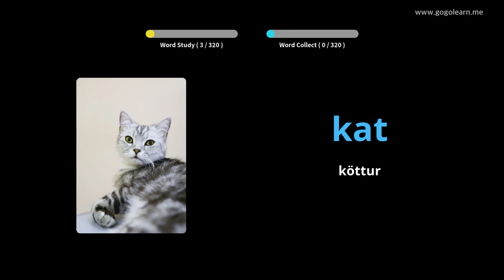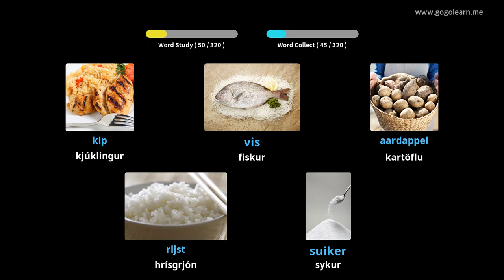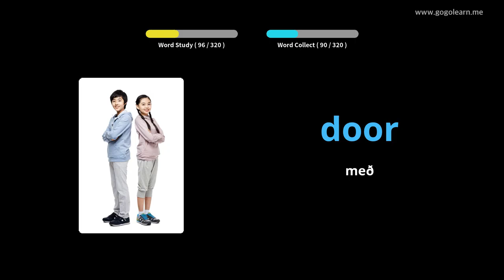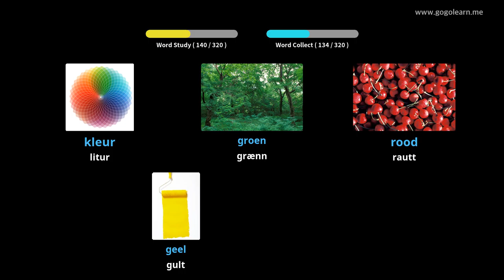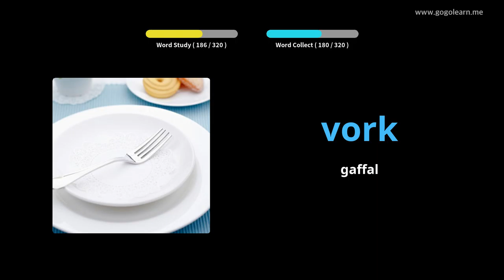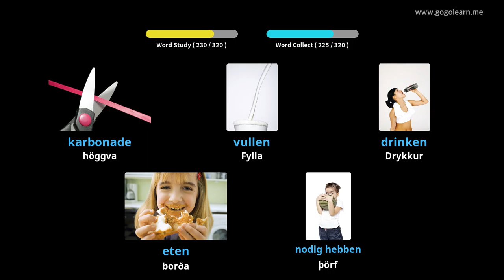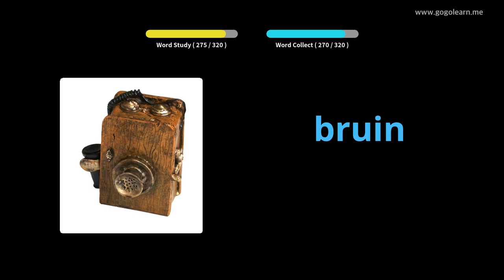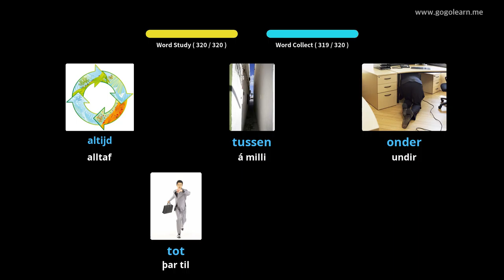Lærðu Hollenskir Í Gegnum Myndir |Hollenskir Orðaforði Að Hlusta Á Akstri | Golearn